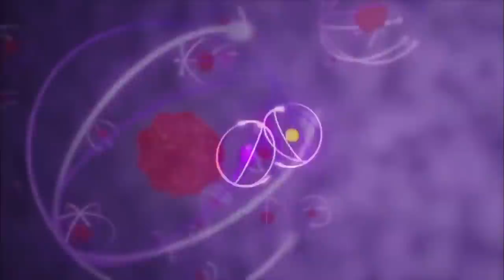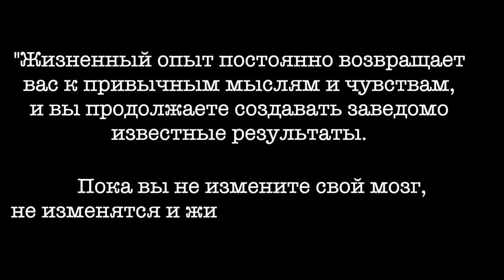ПРОБИТЬСЯ В РОССИЙСКИЙ ШОУ БИЗНЕС МОЖНО ТОЛЬКО ЧЕРЕЗ ЗАДНИЙ ПРИВОД / ИНТЕРВЬЮ С ОХЛОБЫСТИНЫМ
Разговор в тачке с Иваном Охлобыстиным! О чем:
-  почему вДудь не приглашает его на интервью
- квантовый мир и  создание своего будущего с помощью практик визуализациии (Вадим Зеланд, Джо Диспенза)
- почему отечественное кино полное говно
-  в чем прикол с Пореченковым о Зеленском
- бездарные заднеприводные актеры, откуда брать талантов
- каких блогеров с удовольствием смотрит Иван Иванович Охлобыстин